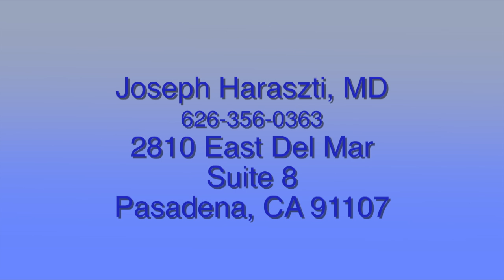Adloscent Depression and Social Media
Does social media use cause depression amongst teens and young adults?  Pasadena psychiatrist and expert on adolescent depression and addiction, Joseph Haraszti, MD explains the reasons why social media use is linked to increased depression in teens.